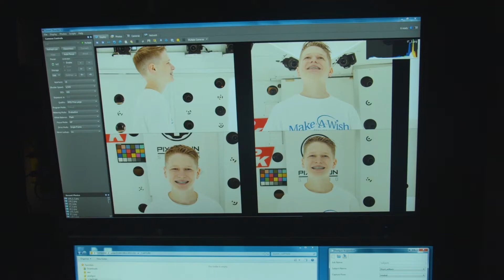Make a Wish w/ William Floyd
Meet William Floyd, a 15-year-old from @MakeAWishGA & huge 2K fan who came to visit us @NBA2K.

Will is now a playable Free Agent after this morning's NBA2K20 Roster Update & look for him in The Neighborhood w/ a @MakeAWish logo!